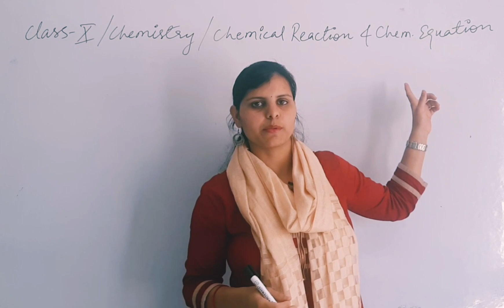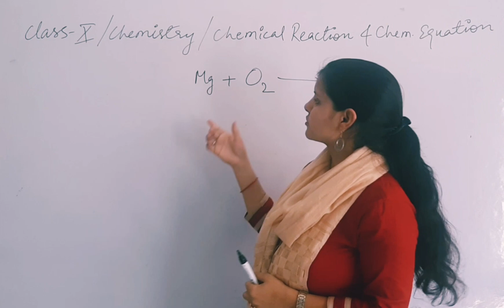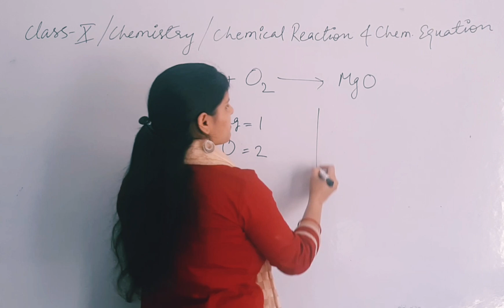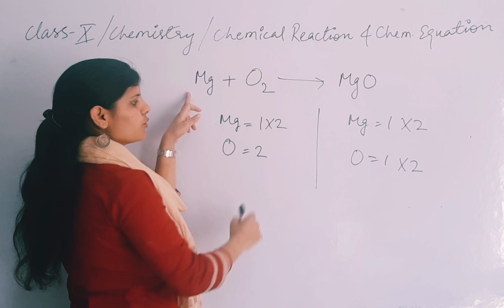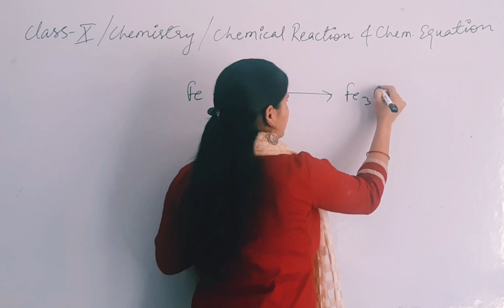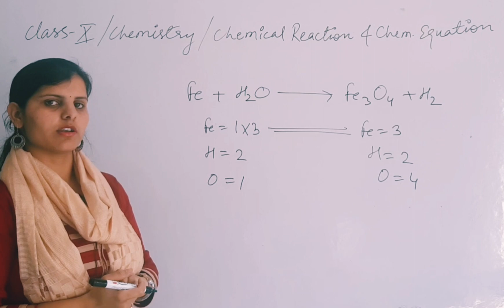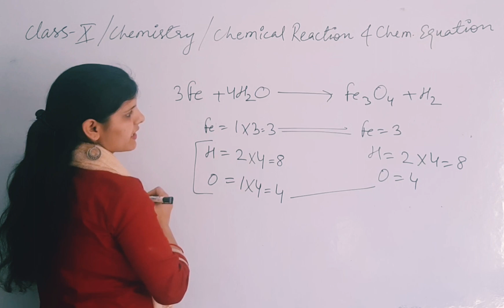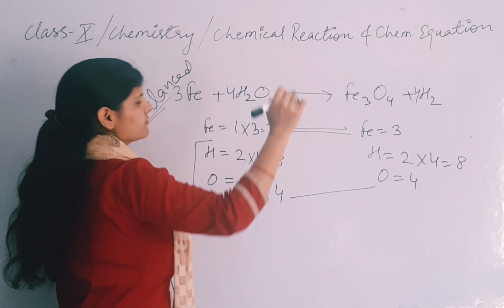Class X Science Ch- 1 chemical reaction and chemical equation (Part-2)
Chem. Equation and Balancing of Chem. Equation